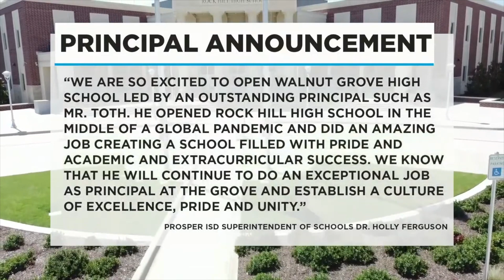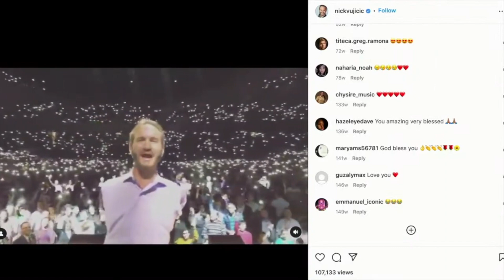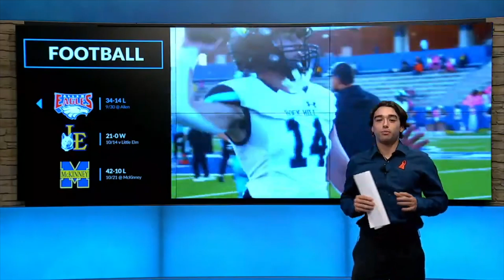Hill Top News: Season 3, Episode 8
Airdate:

Hill Top News is the live student-run television program at Rock Hill High School in Frisco, TX. Launched in 2020, the show's goal is to connect and captivate the students of RHHS and the surrounding community. The show takes a non-traditional approach to television news broadcasting online to Rock Hill High School and viewers worldwide.

Hosts:

Head Show Producer: Kyla Lewis
Content Producer: Connor Fuxa

Adviser: Margie Raper
Principal: Dustin Toth
Superintendent: Dr. Holly Ferguson

Student journalists created all content produced in this broadcast at Rock Hill High School in Frisco, TX and broadcasted LIVE from 16061 Coit Rd, Frisco, TX 75035.